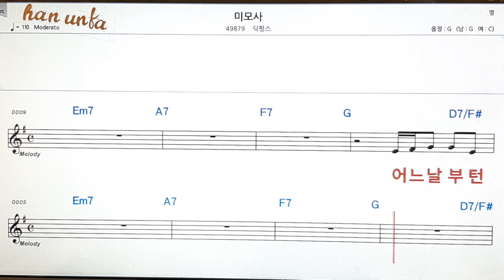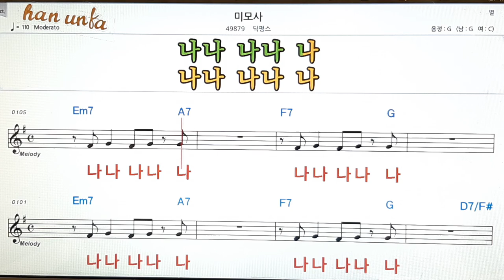미모사/딕펑스👍노래 반주, 코드 악보,가라오케💋Karaoke*Sheet Music*Chord*MR